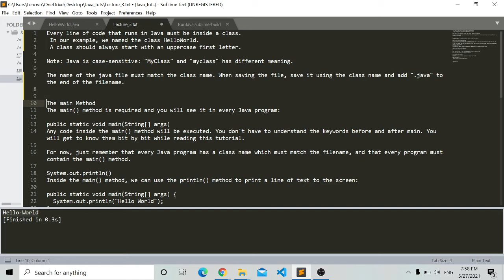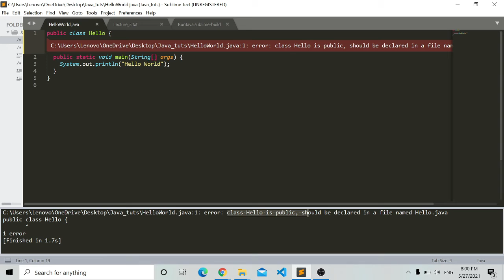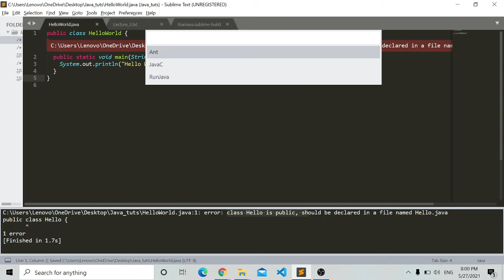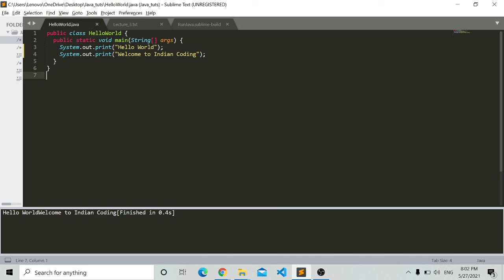Java Practical Course in Hindi : Class 3 : Syntax Java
✅ Courses With Job Offer :
1. Professional App Development Course.
2. Certified Sales and Marketing Mastery.